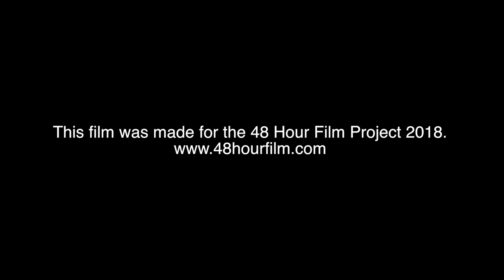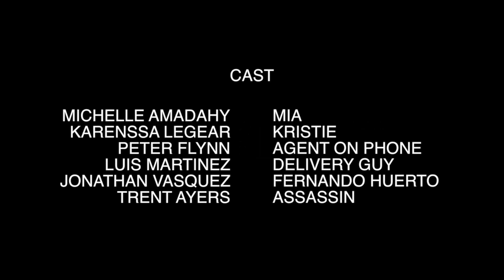RED VELVET 2018 San Diego 48 Hour Film Project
Made for our short film submitted to the 2018 48 Hour Film Project.

CAST:
          Michelle Amadashy
          Karesnssa Legear
          Peter Flynn
          Luis Martinez
          Jonathan Vasquez
          Trent Ayers

CREW:
Director of Photography: Oscar Velazquez
Editor: Andi Dukleth & Linda Skeens
MUA/Wardrobe: Grace Lazaga
Sound Design & Mixing: Peter K. Flynn
Director: Oscar Velazquez
Written by: Luis Martinez
Produced: Oscar Velazquez & Linda Skeens
Sound score by: Edna Alejandra Longoria
1st AD: Jackie Bainto
1st AC Josh Benz
GRIP: Trent Ayers & Josh Benz
PA: Jonathan Ayers